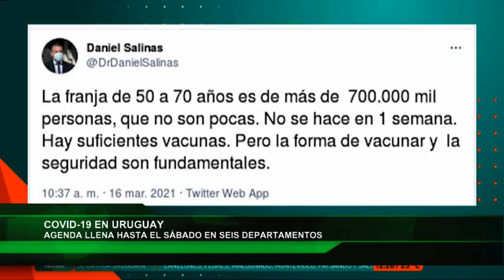La Red AGENDA SATURADA